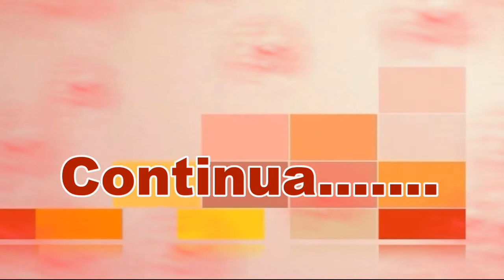GAMEPLAY UNTURNED PONTE SOSPESO & CITTA' ASSEDIATA